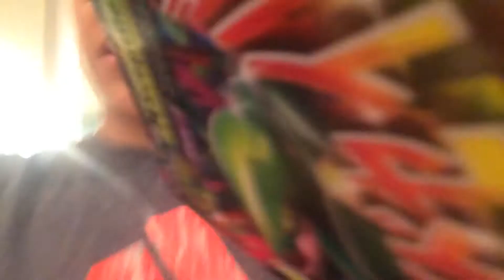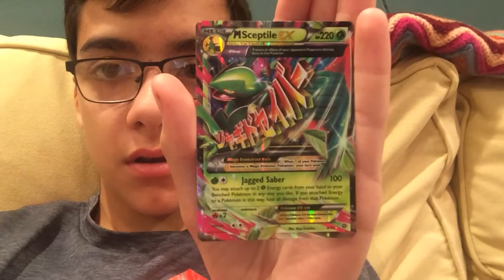POKEMON GIVEAWAY MAY 2017